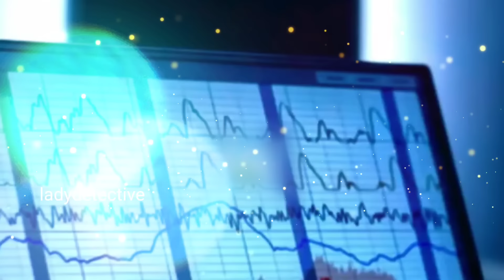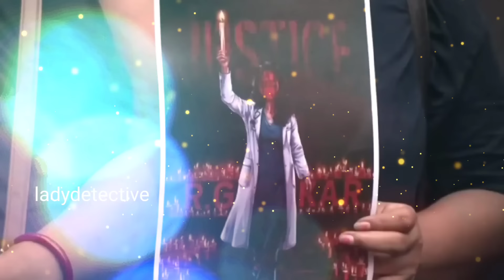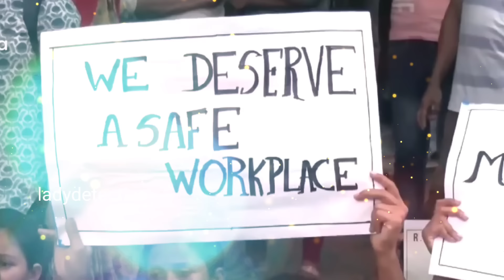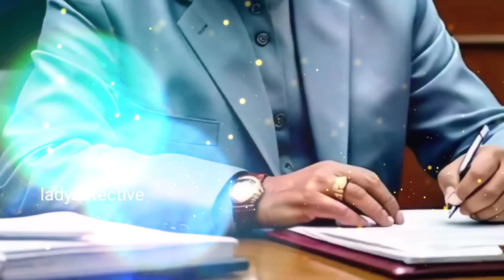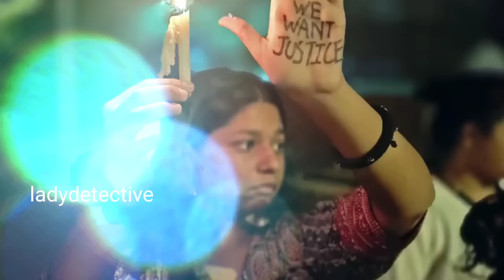అసలు నేరస్తులు వీళ్ళే😡Kolkata doctor case..సందీప్ ఘోష్ చేసిన నేరాల గురించి తెలిసి CBI సైతం షాక్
Kolkata doctor case..సందీప్ ఘోష్ చేసిన నేరాల గురించి తెలిసి CBI సైతం షాక్,అసలు నేరస్తులు వీళ్ళే